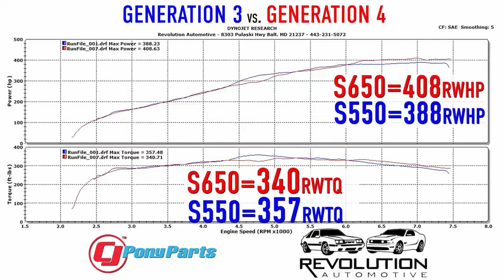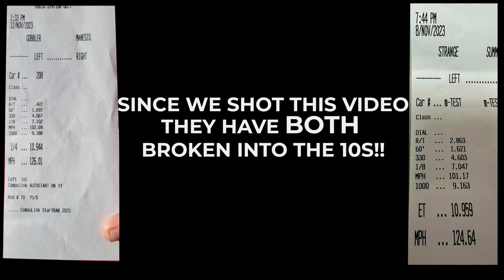No Tune. No Problem! | FAST S650 Mustangs!!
🛠️ Download our free guide: The tools you need to work on your Mustang!

The S650 is fairly new, but that hasn't stopped enthusiasts from finding ways to make the 2024 Mustang even faster!